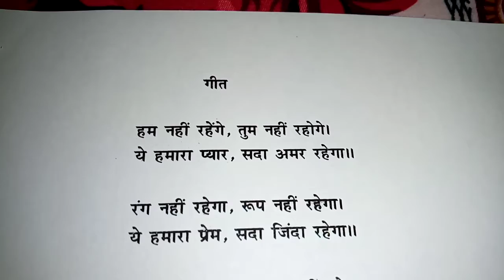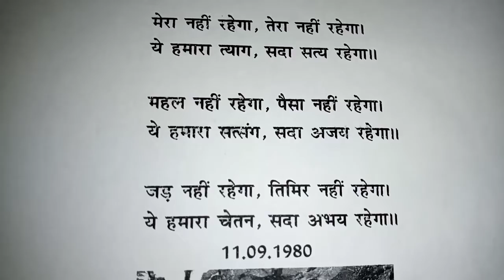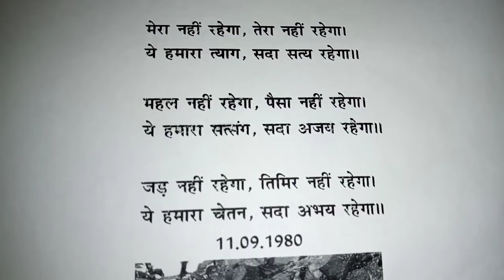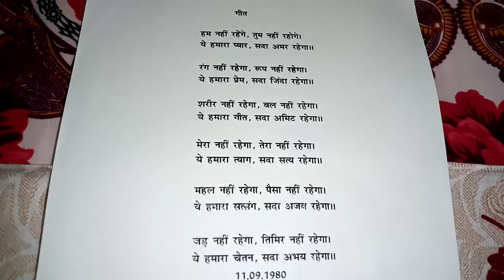Geet ham nahi rehengay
Life is a song